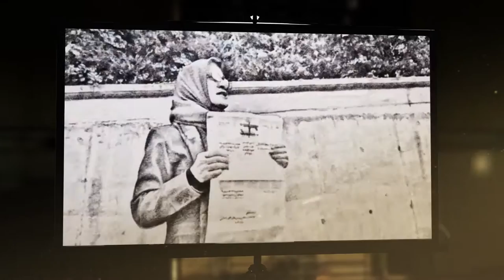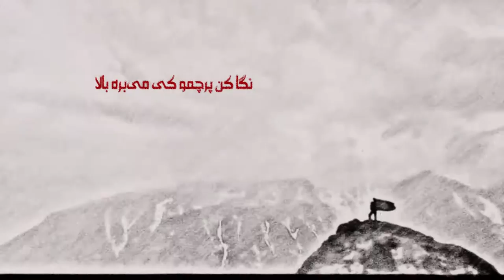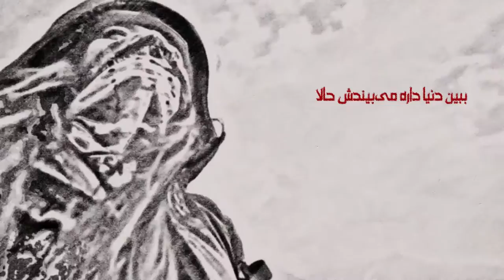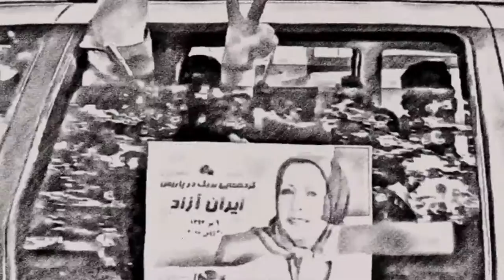مرجان موزیک ویدیوی پرچم Music Video Marjan Parcham